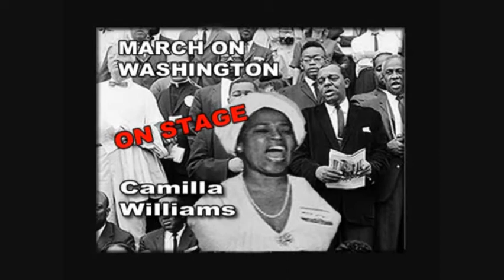MOW Camilla Williams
Performance at the March on Washington, 1963.